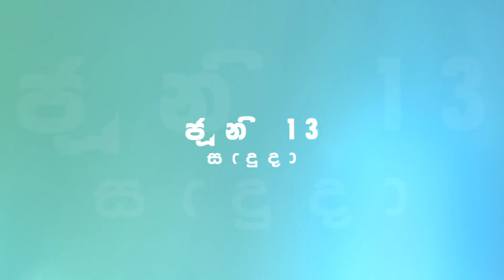Amila Sir 00042 Compressed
විෂය විෂය ලෙසම උගන්වන ඉංජිනේරුවරයා